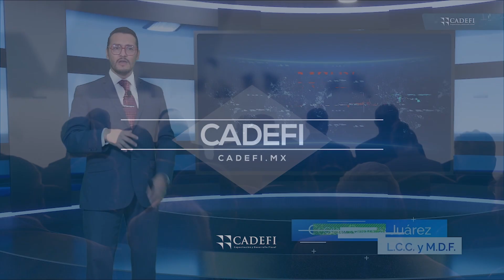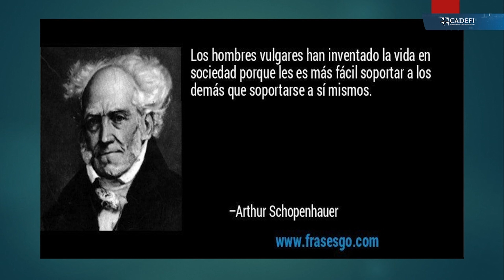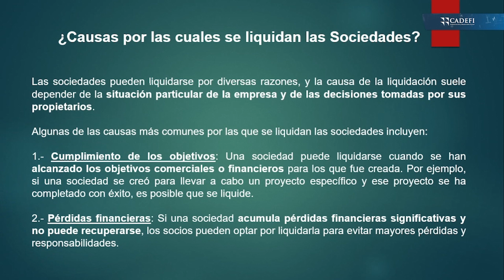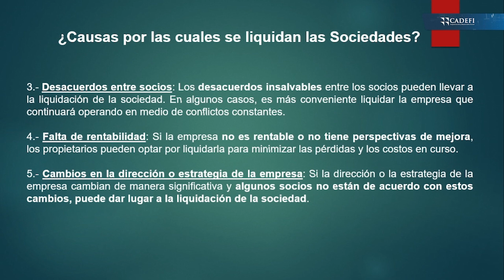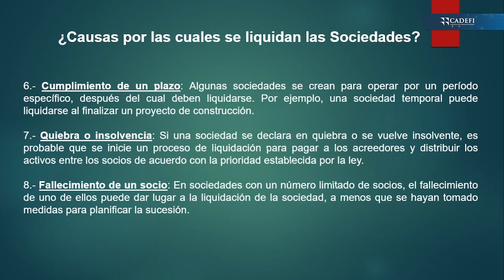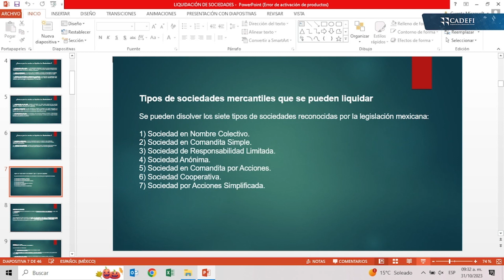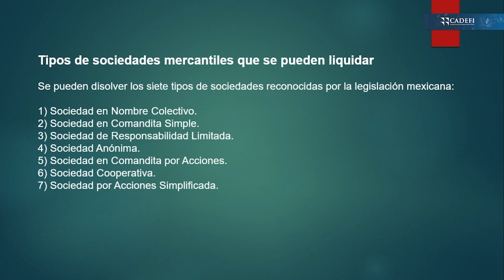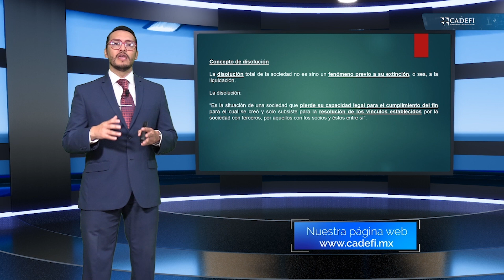TRATAMIENTO FISCAL CONTABLE DE LA LIQUIDACIÓN DE LAS SOCIEDADES